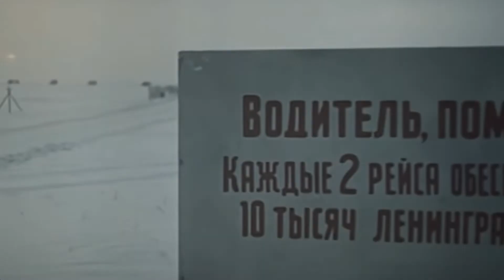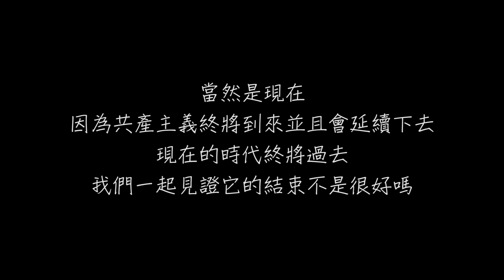最伟大的理想